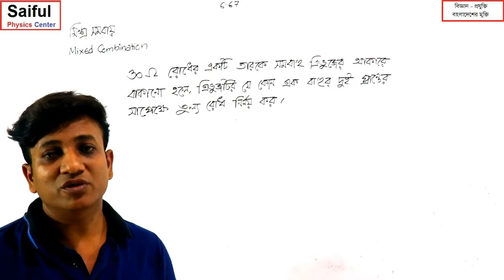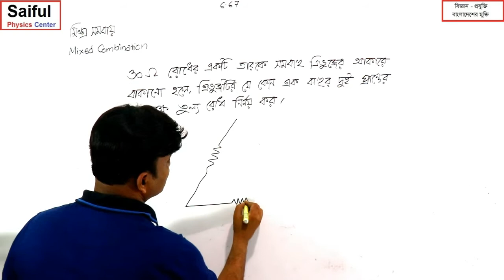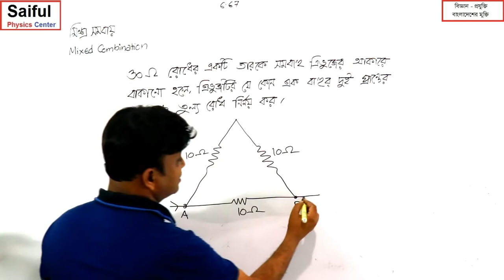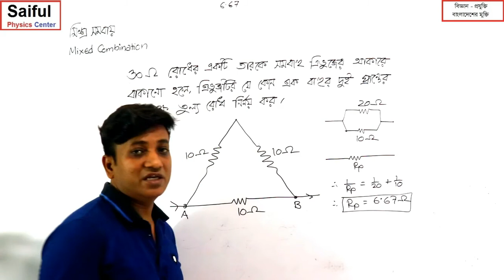Equivalent resistance of a triangle shape circuit